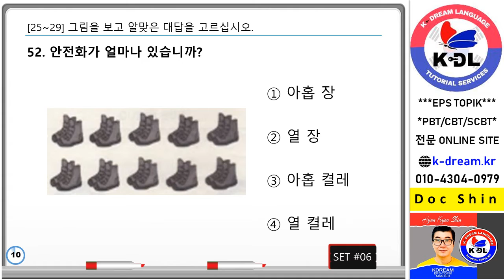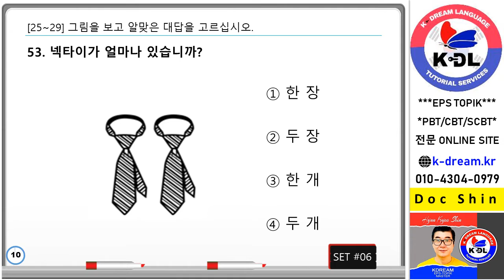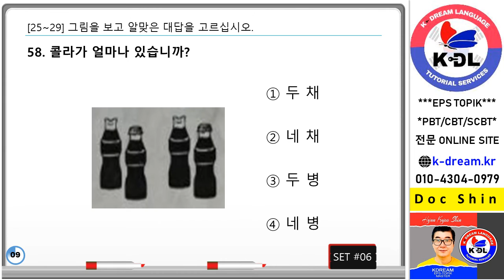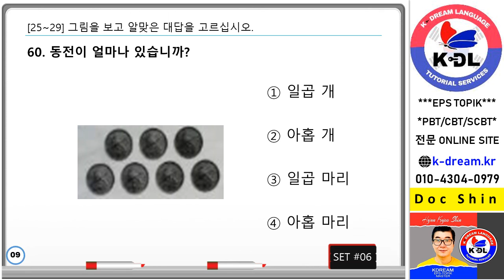28 수 단위 test #6 10 questions v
Numbers and units